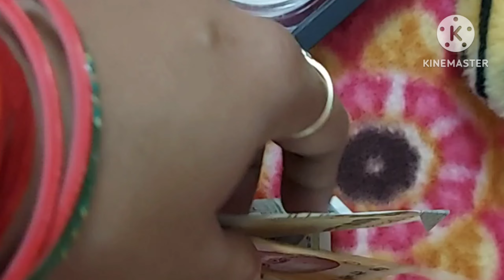Gauru को Birthday 🥳पर क्या क्या मिला||| Gauru ने खूब मजे किए।🥰